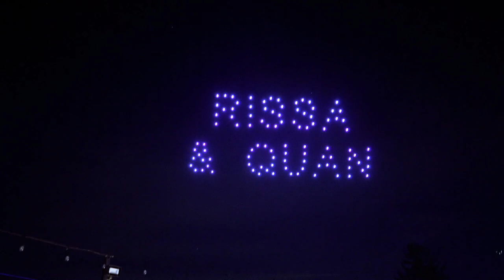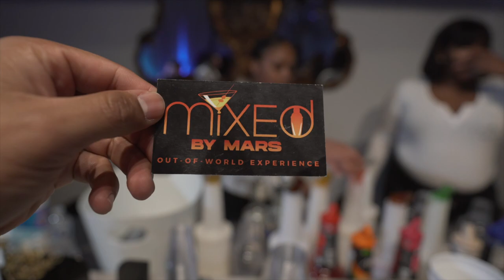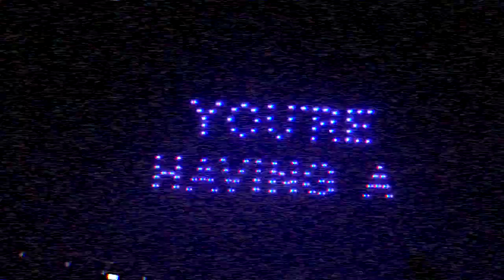We Went To Riss & Quans Gender Reveal! WE CANT BELIEVE THIS